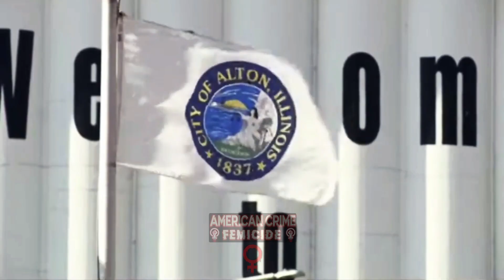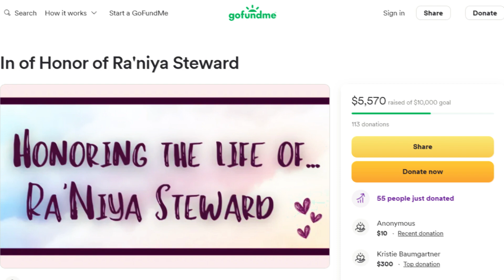Teen Killed While Filming Her Last Tiktok Dance | RIP Ra'Niya Steward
Ra'Niya Steward, a vibrant 13-year-old dancer, was tragically shot while filming a TikTok video on a family member's porch on February 3rd. Despite being rushed to the ICU, she succumbed to her injuries after 11 days. Five Black males were apprehended in connection with the shooting. Among them, two 16-year-old Alton youths, Dakota M. Perry and Vito C. Crowder, face charges of first-degree murder and aggravated unlawful use of weapons. Charges against Keith A. Sanders, 24, Alvin Perry III, 19, and Raysean M. Colvin, 19, were upgraded to first-degree murder. Sanders, Colvin, and Alvin Perry were in custody, while Crowder and Dakota Perry remained at large as of February 14th. This case underscores concerns about the abolition of cash bail in Illinois, as Perry had previously been released under the SAFE-T Act despite objections from the State Attorney's office.